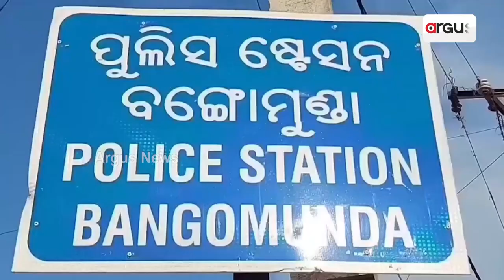ବିଜେଡି ଶାସନରେ ଅସହାୟ ଓଡ଼ିଆ ଶ୍ରମିକ || Labour || BJD Govt || Odisha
କଣ୍ଟାବାଞ୍ଜିରେ ବି ହିଞ୍ଜିଳି ଦୁଃଖ । ବିଜେଡି ଶାସନରେ ଅସହାୟ ଓଡ଼ିଆ ଶ୍ରମିକ । ମୁଖ୍ୟମନ୍ତ୍ରୀଙ୍କ ନିର୍ବାଚନ କ୍ଷେତ୍ରରେ ଦାଦନ ଯନ୍ତ୍ରଣାର କରୁଣ ଚିତ୍ର । ଆନ୍ଧ୍ରରେ ବନ୍ଧକ ୯ ବର୍ଷର କୁନିଝିଅ ସହ କଣ୍ଟାବାଞ୍ଜିର ଶ୍ରମିକ ପରିବାର । 25 ବର୍ଷର ଅପାରଗ ସରକାରକୁ ହଟାଇବାକୁ କେନ୍ଦ୍ରମନ୍ତ୍ରୀ ଧର୍ମେନ୍ଦ୍ର ପ୍ରଧାନଙ୍କ ଆହ୍ବାନ ।